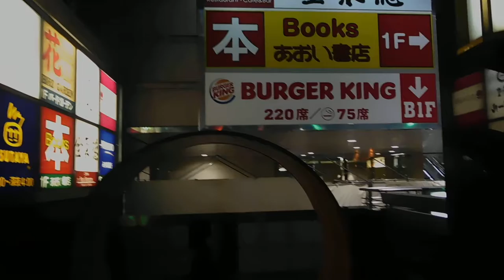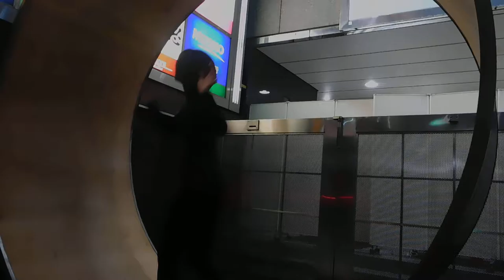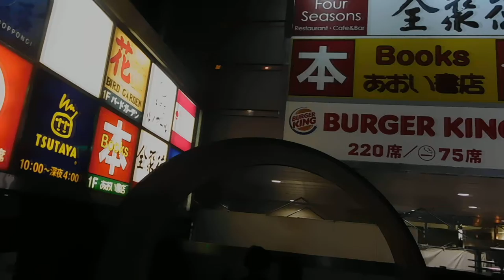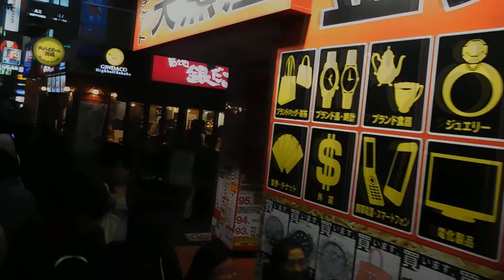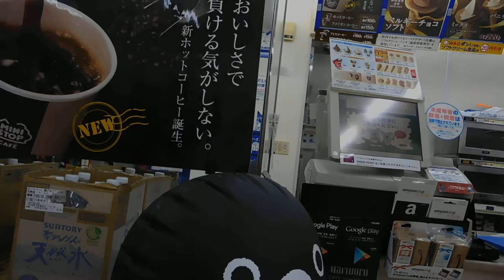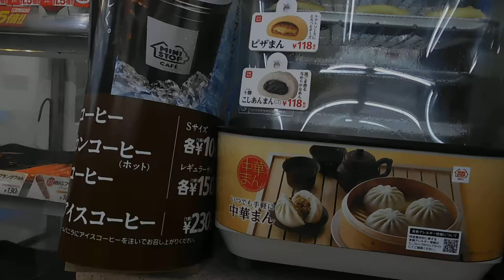DSCN9847六本木アートナイト20161023六本木交差点→東京ミッドタウン